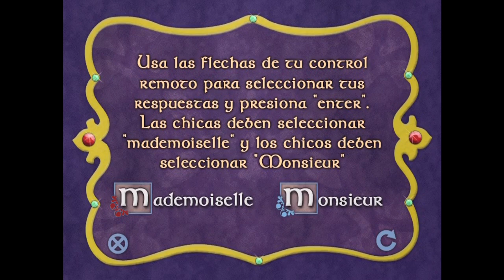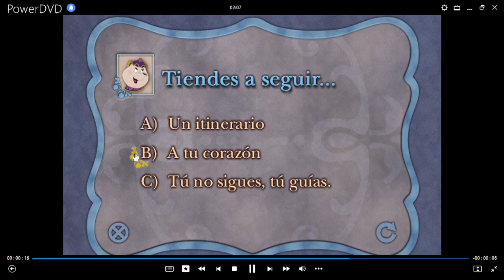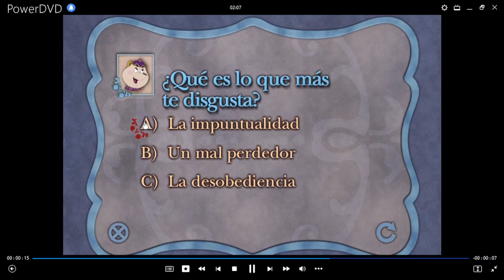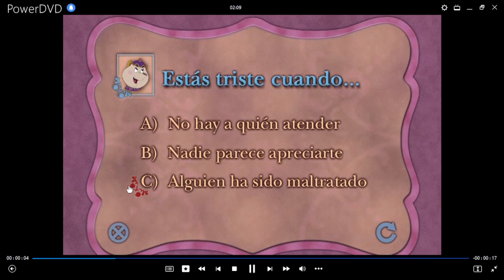La Bella y La Bestia Juego: Perfil de Personalidad de La Sra. Potts